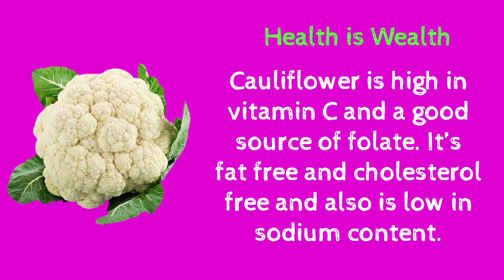Health benefits of Cauliflower 🥗